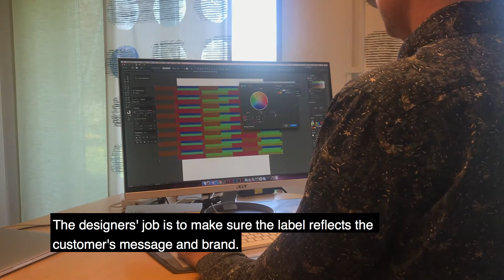Boxon Prepress - From idea to reality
Med fokus på design och profil hjälper vår prepressavdelning ditt företag att ta fram de etiketter som bäst speglar ert varumärke.